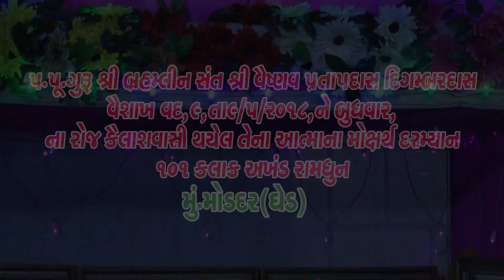Ramdasji Gondaliya || દેશી અને ક્લાસીકલ || અલગ-અલગ ઢાળ મા-રામ ધુન|Molder(Ghed) - પ્રાચીનધુનમંડળ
Classical & Desi Moj Full

▲Molder(Ghed)

▲Prachin Dhoon Mandal

▲Artist :-   Ramdasji Gondaliya

▲Song:-દેશી અને ક્લાસીકલ અલગ-અલગ ઢાળ મા-રામ ધુન

 પ્રાચીન ધુન મંડળ

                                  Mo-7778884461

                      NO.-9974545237